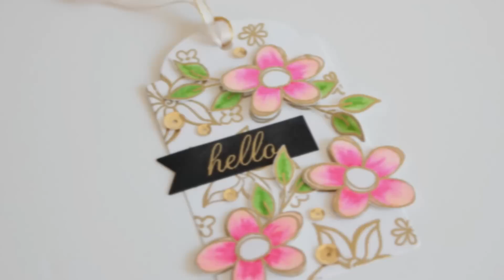Coloring with Zig Clean Color Real Brush markers (no voice)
Step by step on how I made this floral tag

• Neenah Solar White 110 lb.